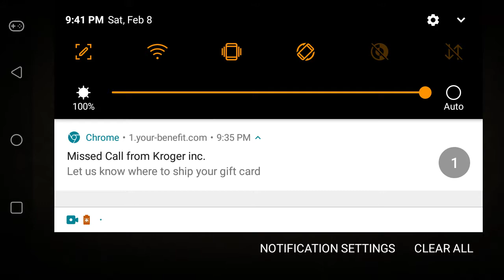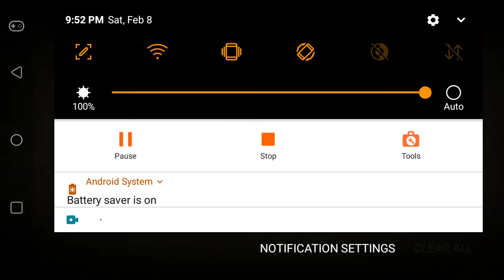Morning in SF2